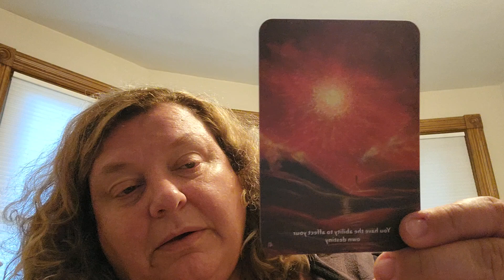Pitchers & Catchers - Lessons Learned - Baby Step #10